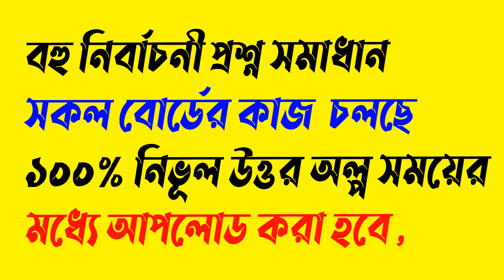এইচএসসি যশোর বোর্ড ব্যবসায় সংগঠন ও ব্যবস্থাপনা ১ম পত্র বহুনির্বাচনি উত্তরমালা ২০২২